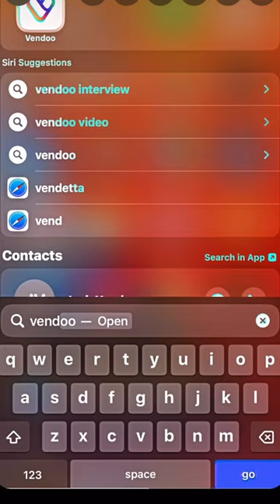Bins Find Thrift Flip over $100 profit! Stetson Hat Sold in a day onEbay!